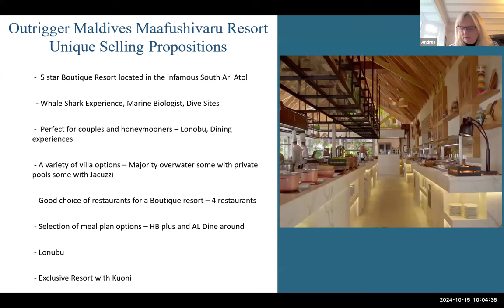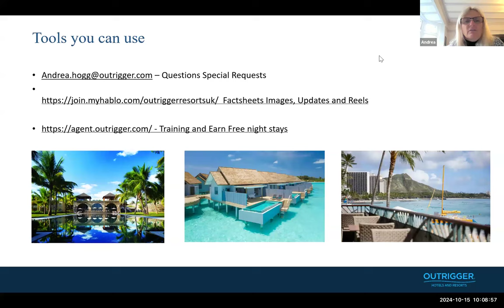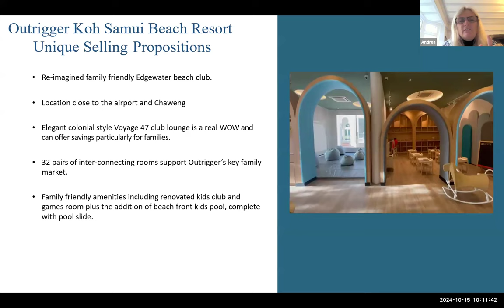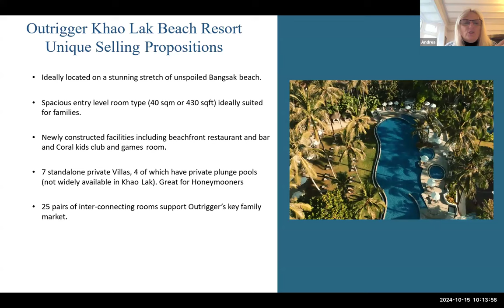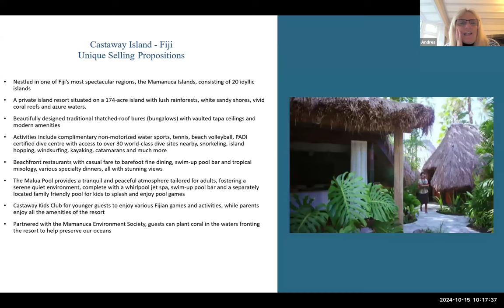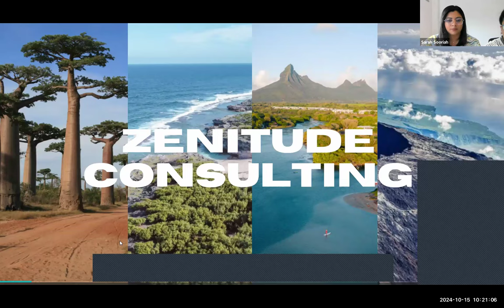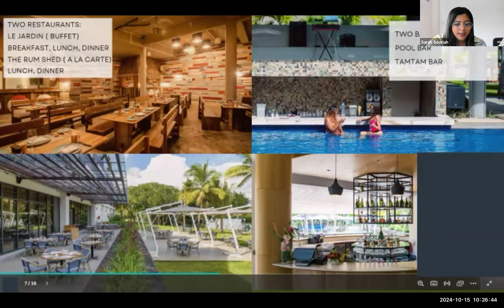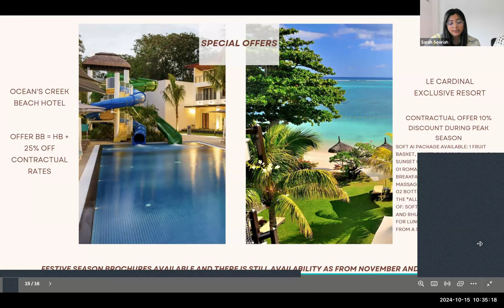Worldwide Webinar 15 Oct 24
Explore with the Worldwide webinar – it's more than just a beach; discover a world of activities and captivating sights.

Casuarina Resort, Mauritius
Oceans Creek, Mauritius
Outrigger Resort & Spa Mauritius

PRIZE DRAW
2 x £50/$60